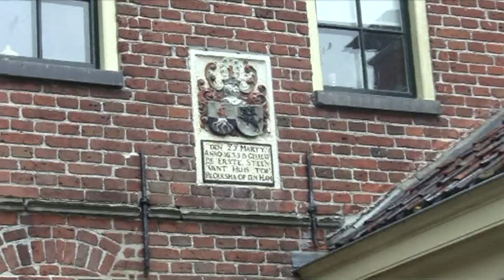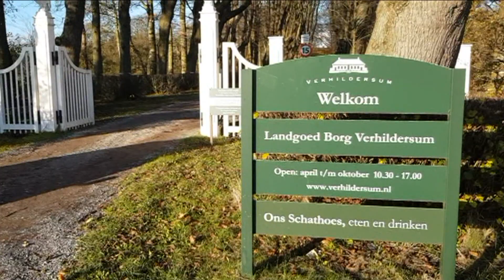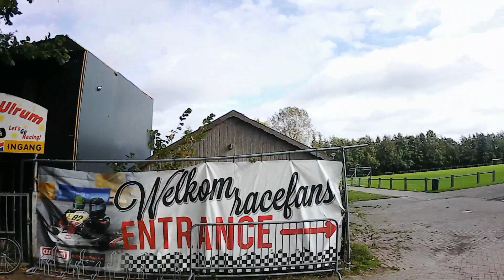My ride 20 Van Aduard, via Roode Haan, naar Ulrum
Op mijn Yamaha xs 750 film ik de volgende dorpen: Aduard, Den Ham, Saaksum, Roode Haan, Warfhuizen, Wehe den Hoorn, Leens, Ulrum

On my Yamaha xs 750 I film the following villages: Aduard, Den Ham, Saaksum, Roode Haan, Warfhuizen, Wehe den Hoorn, Leens, Ulrum